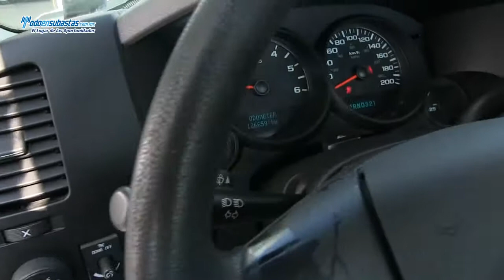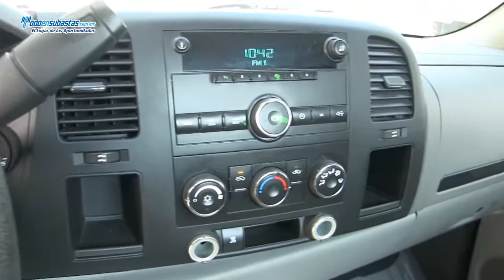Chevrolet / Silverado 2500 Cabina Regular Paquete J A/A B/A D/H / 2010